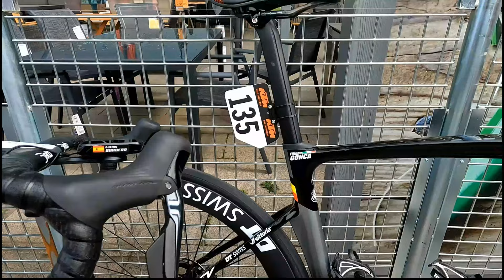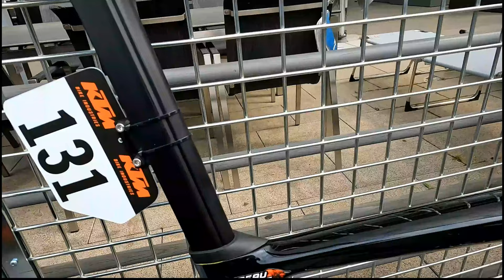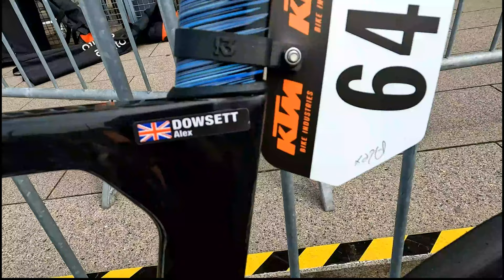UCI World Tour Team Bikes 2022 Part 1 Ultra HD Video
1. Lotto Soudal's Ridley Bikes NOAH FAST DISC Team Bike
2. Intermarché-Wanty-Gobert Biniam Girmay Hailu Cube LITENING C:68
3. Team DSM Scott Addict RC Ultimate Shimano Dura-Ace Di2 Degenkolb
4. ISRAEL START-UP NATION FACTOR OSTRO VAM TEAM BIKE
5. Uno-X Dare Development Team Bike
6. AG2R Citroën BMC Teammachine SLR01 Team BIKE